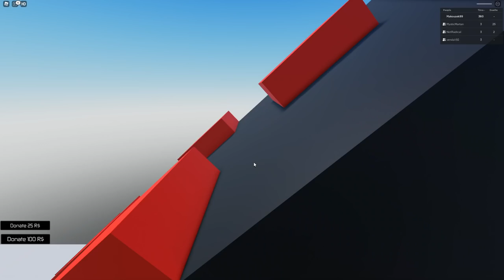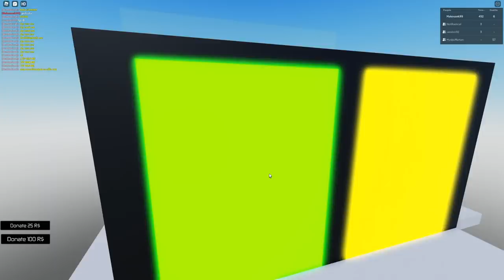VENMAKKY OBBY U KTERÉHO SE OPRAVDU NASE****!😡 Roblox w/@VendaliRoblox